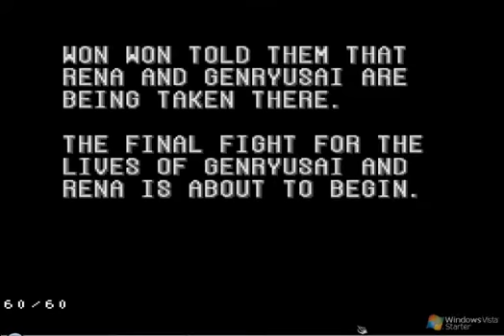Final Fight 2,PUTA LA WEA MIS PAPAS SIEMPRE ME TROLLEAN MIS VIDEOS PERO FILO!!!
BUENO CABROS LA 2DA PARTE DE ESTE JUEGAZO YA ESTA HACI K DISFRUTENLO Y DENLE LIKE PO K LES KUESTA ;)